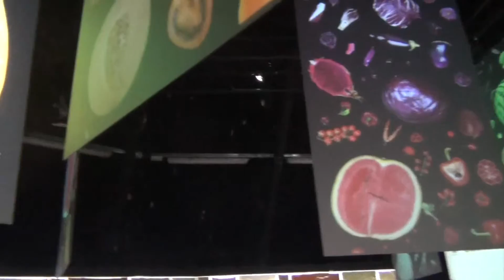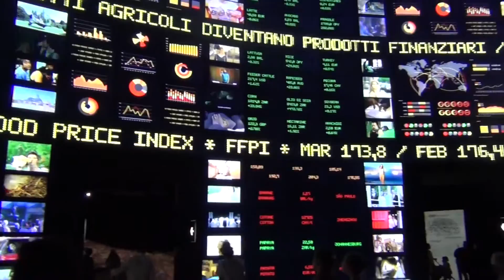COLOR EXPO 2015: EMOZIONI, PENSIERI, APPROFONDIMENTI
Video realizzato al COLORcampus di COLOR YOUR LIFE